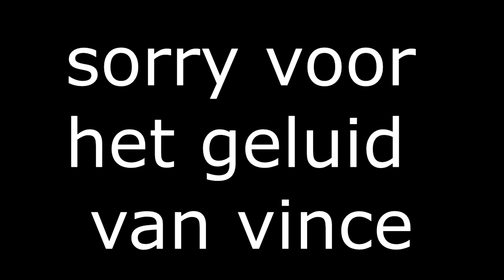Kloten Met Vince En Ari.. payday 2 #1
yo valm drerries enjoy

vince: vince_leeuwen_  yt.scotix
arianit: arianit_matixck_